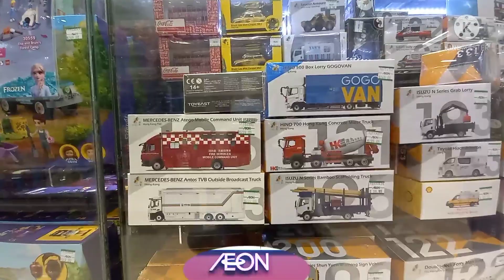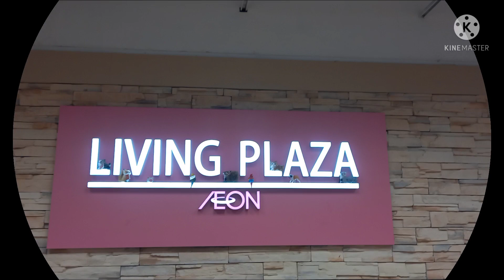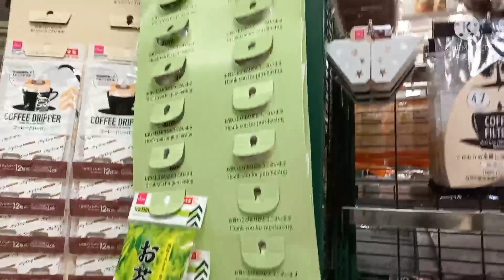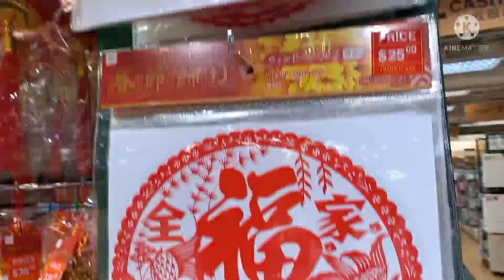AEON ll Japan mall in HongKong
Window shopping sa Aeon